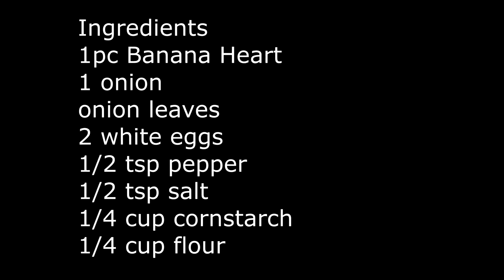Kasarap mag saging Nutritious Banana Heart Patties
The recipe which you are about to view,will tell you that even the banana heart can be cooked and be eaten ,full of nutrition.Everybody will love it,nice to see but easy to make too.
Intro music
Six by eight Jimmy fortanez/media right production
Country & Folk/ Bright
Background music
Song - Bongo_Madness
From Youtube Studio